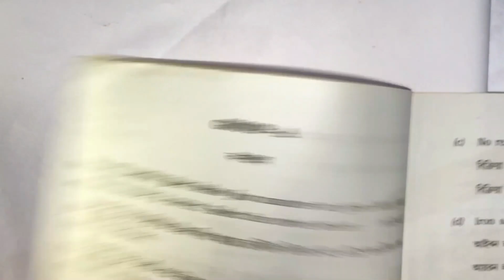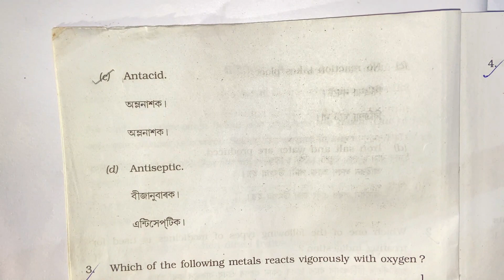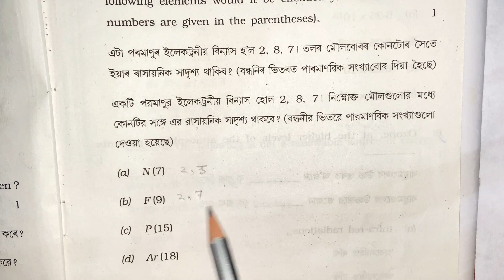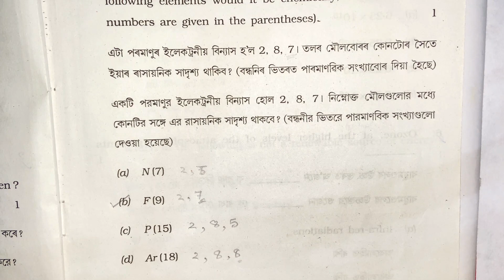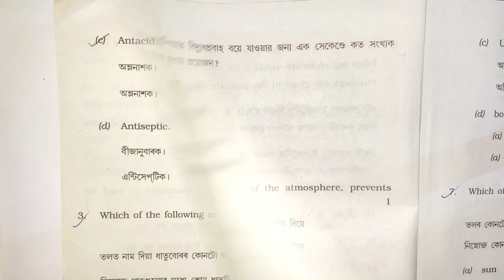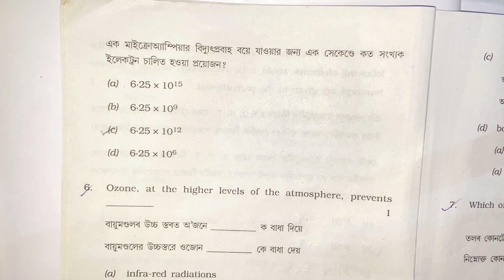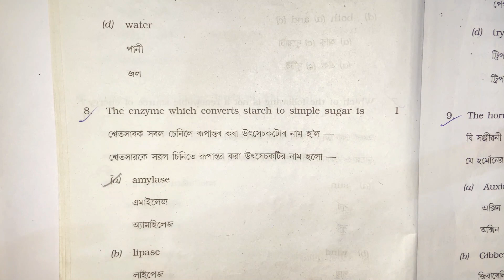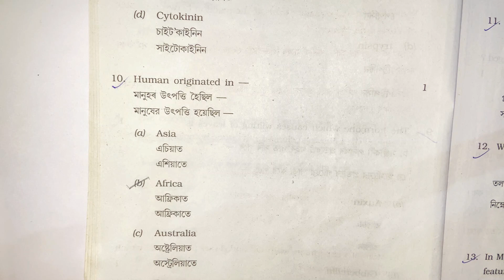SEBA HSLC 2017 General Science Paper's MCQ Fully Solved | Important Science MCQ/VSA | Very Important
Hi Students,
After watching this video,you will learn about the various kinds of questions with solution in Assamese language.